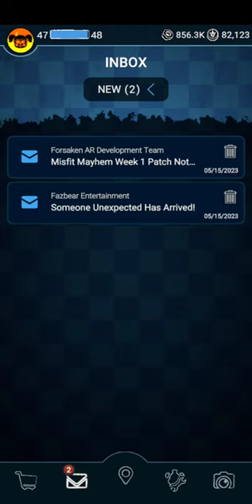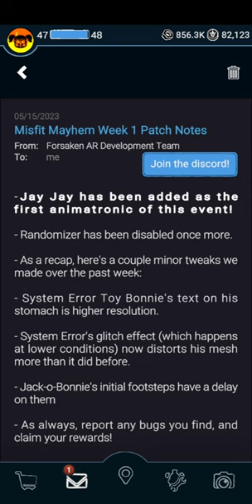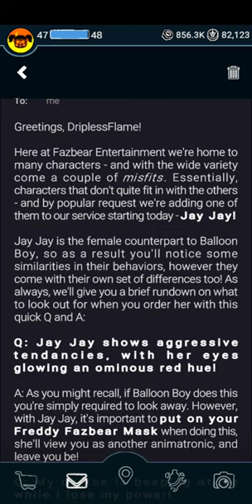Forsaken AR: Darkest Delivery | Misfit Mayhem Event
This is the start of the Misfit Mayhem Event! Here we have Jay Jay! Honestly from the teasers on the emails and Twitter I thought it would be Nightmare Balloon Boy but Jay Jay works too. Can't wait to see what she's like in action!